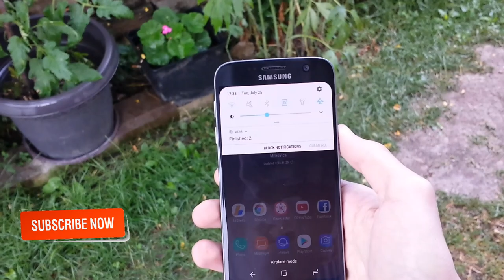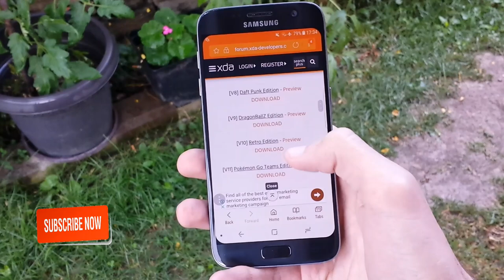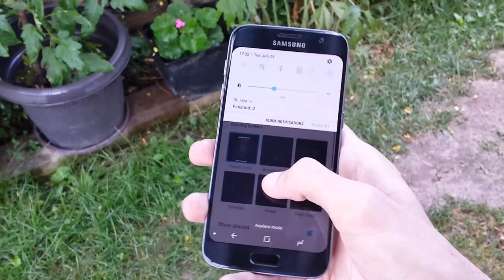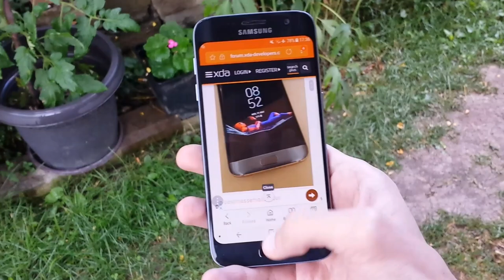Make your Always on Display Unique - 17 Different Themes (Without ROOT)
[AOD] Infinity AOD [Custom Backgrounds] 17 Different Themes! (APK)

This replaces your current AOD! The only thing i have changed about it is the backgrounds you can choose!

If anyone can point me in the right direction or fix it please let me know!

I welcome feedback so don't be shy on posting!

Confirmed working on:

S7/S7edge
Batman Rom
Ambasadii rom
Minotaurus s8 port
DanyDek Rom S8 port
Superman Rom

S8/S8plus
Batman Rom

Note 5
Notefe port rom

S6/S6edge
Noble s8 port
Khongloi s8 port